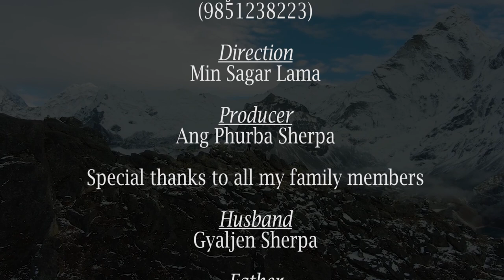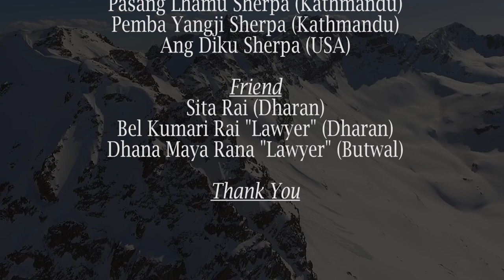Sherpa Song "FUYI CHHYAMU LONGMU" | शेर्पा गीत "फुयी छ्यमु लोङ्ग्मु" | Mingma Lhamu Sherpa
🎧 CREDITS

"FUYI CHHYAMU LONGMU"

Lyrics/Music/Singer
Mingma Lhamu Sherpa

Arrange/Mixing
R.B. Lama Singdan

Studio
Halesi Digital

Camera/Edit
Rajiv Balami

Post-production
Shree Raj Entertainment

Direction
Min Sagar Lama

Producer
Ang Phurba Sherpa

Special thanks to all my family members

Husband
Gyaljen Sherpa

Father
Tenjing Ghirmi Sherpa

Mother
Kanchhi Sherpa

Son
Nima Sherpa
Tashi Sherpa
Sonam Sherpa
Chhabi Lal Khanal

Daughter
Yangji Sherpa Family (Narayanthan)
Ang Phurba Sherpa "Lawyer" (USA)

Son Inlaw
Ang Tenji Sherpa(Narayantan)

Daughter Inlaw
Durga Rai (Sherpa)
Srijana Maharjan (Sherpa)

Brother
Tenjing Nurbu Sherpa (Switzerland)
Kaljang Sherpa (California)

Sister
Ang Chhemi Sherpa (Namche)

Sister Inlaw (Bhai-Buhari)
Gabi Sherpa (Switzerland)
Sumitra Rai (Sherpa) "California"

Jethi Bhauju
Mingma Sherpa (Namche)

Maili Bhauju
Chhamji Sherpa (Namche)

Bhada
Ang Nurbu Sherpa (Kathmandu)
Gyaljen Sherpa (USA)
Sanam Sherpa Family(Newyork)
Nima Tashi Sherpa Family (Kathmandu)
Namga Sherpa (Taxess)
Seki Sherpa Family (Newyork)
Yeshi Sherpa Shanti Devi Family (Switzerland)
Tenjing Sherpa (California)
Tashi Sherpa (California)

Bhadaini
Chhing Diki Sherpa (USA)
Pasang Sherpa (Hongkong)

Grand Daughter
Chhiring Yangji Sherpa (USA)
Pemu Sherpa (Kathmandu)
 Chhotu Sherpa (Kathmandu)
Mimi Sherpa (USA)
Ngima Haki Sherpa (USA)

Grand Son
Beneth Sherpa (USA)
Brandy Sherpa (USA)
Sonam Tashi Sherpa Family(USA)
Phinjo Tashi Sherpa (Spain)

Samdi
Mr. Mingma Tenjing Sherpa(Kathmandu)
Mr. Mingma Dorchi Sherpa (Kathmandu)
Mr. Lakpa Norbu Sherpa (USA)

Samdini
Pasang Lhamu Sherpa (Kathmandu)
Pemba Yangji Sherpa (Kathmandu)
Ang Diku Sherpa (USA)

Friend
Sita Rai (Dharan)
Bel Kumari Rai "Lawyer" (Dharan)
Dhana Maya Rana "Lawyer" (Butwal)

Shree Raj Entertainment Chhanel is authorized to upload this video. Using of this video on other channels without prior permission will be strictly prohibited. (Embedding to the websites is allowed)